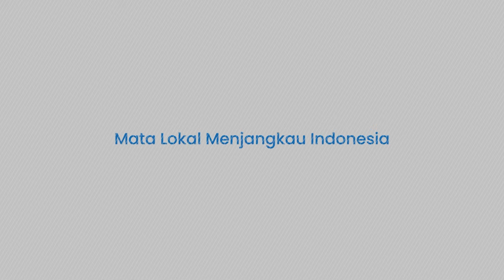Zelenskyy Dalam Tekanan dan Akan Ubah Strategi Negosiasi dengan Rusia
TRIBUN-TIMUR.COM - Presiden Ukraina Volodymyr Zelenskyy kini berada di bawah tekanan untuk mengubah strategi negosiasinya dengan Rusia.

Florian Philippot, pemimpin partai euroskeptik Prancis The Patriots, menyatakan pada Sabtu (3/8/2024) bahwa Zelenskyy harus mempertimbangkan konsesi teritorial.

"Zelenskyy terpaksa berbalik arah menghadapi ketidakpuasan masyarakat Ukraina dan kemunduran dalam pertempuran," kata Philippot melalui X.

"Dia kini ingin Rusia ikut dalam pertemuan puncak yang membahas masalah Ukraina. Menyerahkan wilayah tidak lagi menjadi tabu baginya: itu menjadi mungkin! Dia menyadari bahwa semakin sedikit senjata Barat yang akan tiba dan semuanya telah berakhir," tambah Philippot.

(TRIBUN-TIMUR.COM)